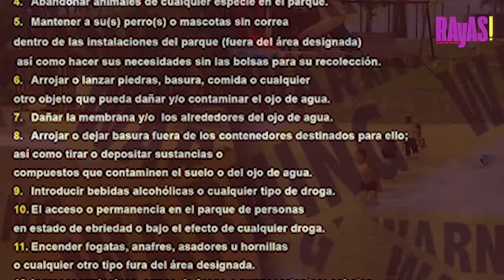Desde que inauguraron "Amalucan Beach" ha sido cerrada en 4 ocasiones.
El pasado martes 27 de agosto, “Amalucan Beach” cerró sus puertas de manera indefinida debido a que la Secretaría de Desarrollo Urbano del Ayuntamiento de Puebla  no cuenta con el dinero suficiente para su mantenimiento, esto luego de que el gobierno de Tony Gali entregó casi a la fuerza al gobierno municipal la administración del mismo.